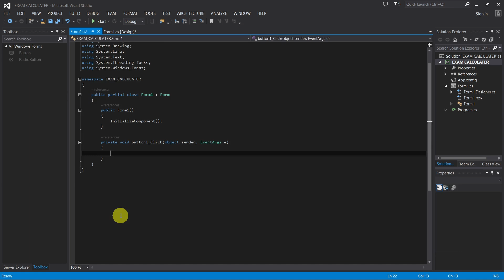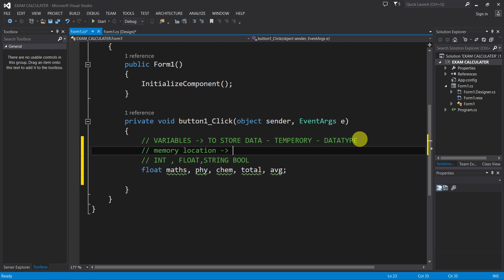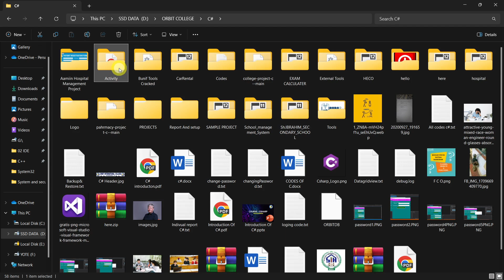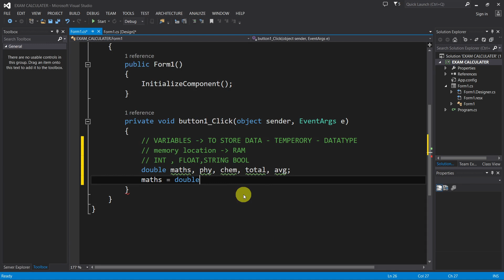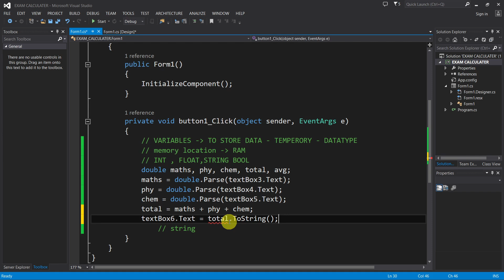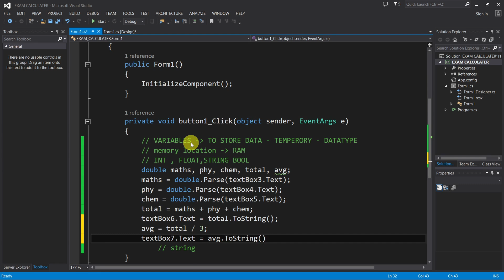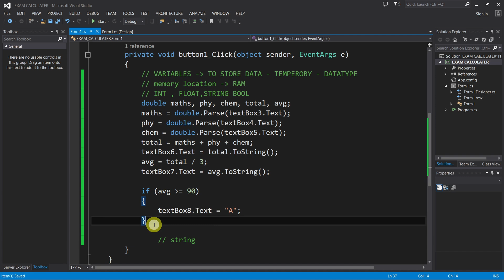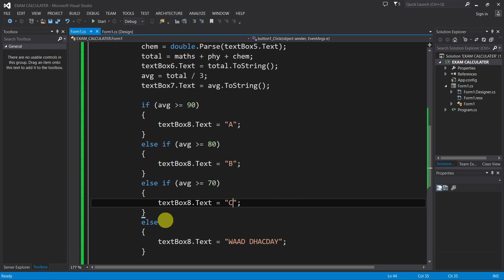04 CSHARP - P1 - EXAM PROJECT CODE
04 CSHARP -   EXAM PROJECT CODE